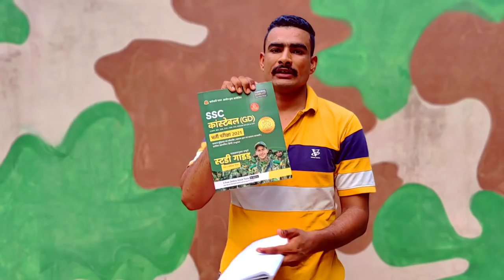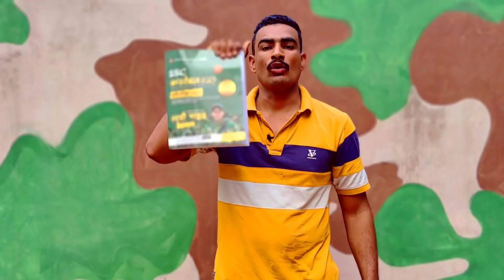CRPF tradesman new vacancy 2021 || good news || big news || कब से होंगे FORM APPLY